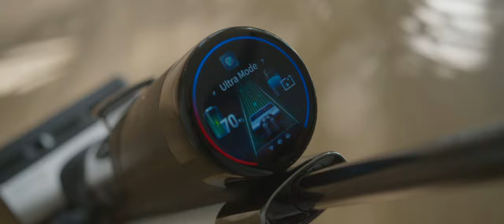Tineco ONE: Elevate Your Home Experience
Tech geek, party animal, pet parent, or aspiring chef – whoever you are, Tineco's got your back (and your floors). We're all about those smart cleaning gadgets that make chores less of a chore, so you can spend more time doing what you love. Get inspired with Tineco cordless vacuums! The Tineco ONE is the best cordless vacuum on the market. Check out the Tineco S11 for the ultimate cleaning experience. Experience the ultimate home cleaning with the Tineco ONE cordless vacuum! Say goodbye to traditional vacuums and elevate your cleaning routine with the Tineco ONE.

We've been around since 1998, cooking up innovative solutions for your home. Our PURE ONE stick vacs, FLOOR ONE floor washers, and CARPET ONE carpet cleaners are the superheroes of the cleaning world, taking on dirt and grime like champs. Oh, and did we mention our TOASTY ONE kitchen appliance? It's the perfect sidekick for your culinary adventures. So yeah, we're kind of a big deal in the world of smart appliances, but we don't like to brag (okay, maybe a little).